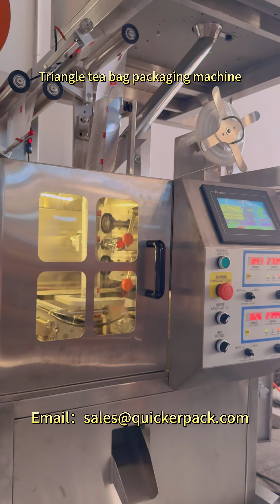Original leaf tea triangle tea bag packaging machine for Vietnamese tea Delivery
Vietnamese tea  triangle tea bag packaging machine